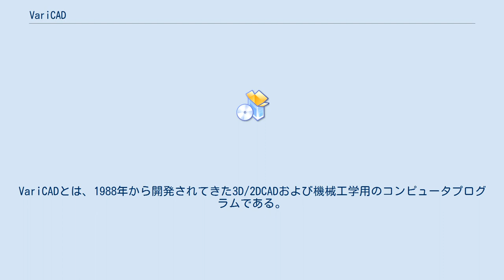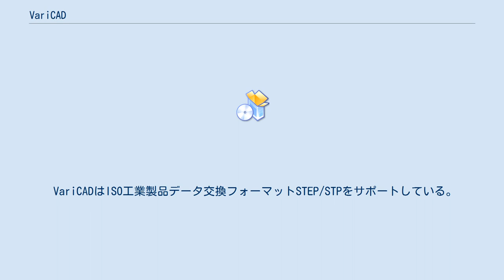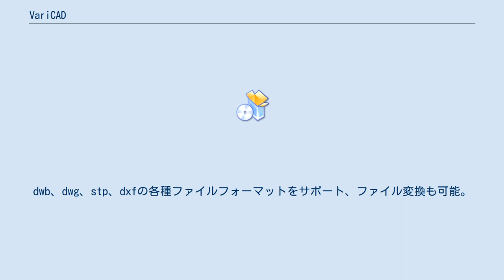VariCAD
VariCADとは、1988年から開発されてきた3D/2DCADおよび機械工学用のコンピュータプログラムである。
また、その開発企業（チェコ共和国）。
 VariCADは、WindowsとLinux上で稼働する。
このソフトは、2D製図や3Dモデリング用の多くのツールを備えている。
VariCADは、パラメーターや幾何拘束の支援、そしてシェル、パイプ、シートメタルの曲げ、クラッシュテスト、組立サポート、機械部品やシンボルライブラリ、計算、部品表、その他のツールを提供する。
プログラムには、ねじ、ナット、ベアリング等を標準部品ライブラリに含んでいる。
 さらに、例えば、体積、質量、重心はもちろんのことばね、梁のねじれ用の多くの計算モジュールを提供する。
 VariCADは、Open Design Alliance DWGdirectライブラリを使用することで、変換せずにDWGファイルを編集することができる。
 VariCADはISO工業製品データ交換フォーマットSTEP/STPをサポートしている。
 サポートされるファイル形式は、CADソフトの比較記事(英語版)にリストされています。
 現在では、Unicodeのユーザインターフェイスのサポートが追加され、日本語、中国語、ロシア語で使用されるような非ラテン文字もサポートされている。
 VariCADは、英語、ドイツ語、ポルトガル語、中国語、日本語で利用できる。
 VariCAD Viewerは3D/2D CADファイルを表示するための無料のプロプライエタリソフトウェアである。
これは、Windows とLinuxのOS上で稼働する。
dwb、dwg、stp、dxfの各種ファイルフォーマットをサポート、ファイル変換も可能。